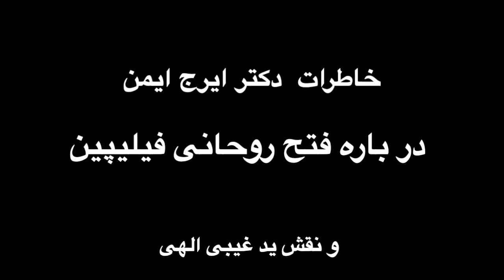خاطرات دکتر ایرج ایمن در باره فتح روحانی فیلیپین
خاطرات  دکتر ایرج ایمن
و فتح روحانی کشورفیلیپین  و نقش ید غیبی الهی در حفظ و پیشرفت امر الهی
مقدمه: اشنایی
دکتر ایرج ایمن از جمله خادمین و مربیانی هستند که مثالشون چراغ راه بسیاری من جمله این بندده ناچیز از سنین جوانی در ایران بوده. در سالهای اخیر من و شوهرم دکتر ارسلان گیولا از جمله خوشبختانی بوده ایم که ضمن شرکت در جلسات عرفان در امریکا، از دوستی، راهنمایی  و همفکری ایشان لذت برده ایم و مثال فروتنی، خلوص، محبت، خدمت، ایمان و دانش ایشان را بدل سپرده ایم.
ضمن این دیدارها درخواست ضبط برخی از خاطراتشان از گوشه های امر بهایی پیش امد و با موافقت ایشان توانستیم چند خاطره تاریخی را زیر عنوان، ید غیبی، در مجمع عرفان در مدرسه بهایی بوش در سال ۲۰۱۵ میلادی ضبط کرده و با اجازه ایشان تقدیم دوستان کنیم.
با رجای دعا

برای اطلاع بیشتر بر شرح حال خانم اگنس الکساندر به منابع زیر رجوع فرمایید.

Early Beginnings
The first Bahá’í institution in the Philippines—the Local Spiritual Assembly of Solano in the province of Nueva Vizcaya—was formed in 1939, a year after Felix R. Maddela became the first Bahá’í in the Philippines.
These Bahá’ís, though few in number, dedicated time and efforts in sharing the message of Bahá’u’lláh. By 1960, there were four Local Spiritual Assemblies in the Philippines and about 400 Bahá’ís.

کیوان گیؤلا